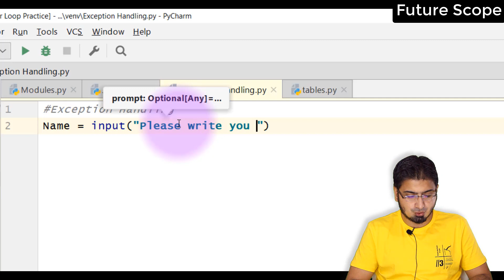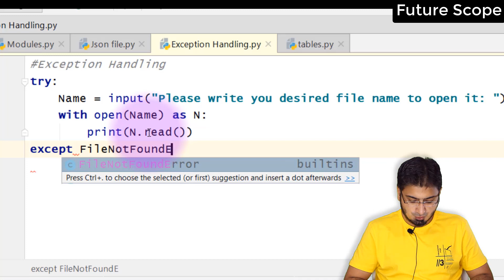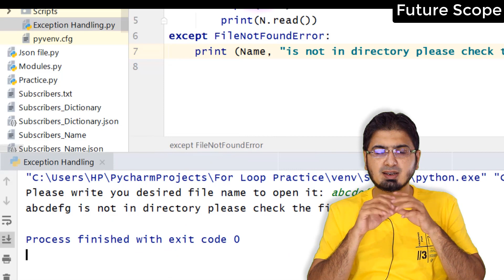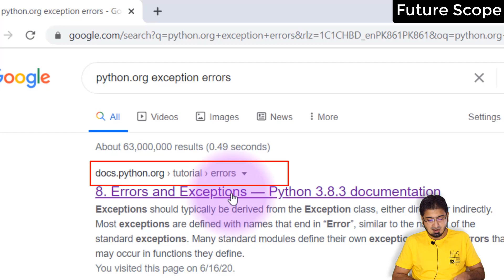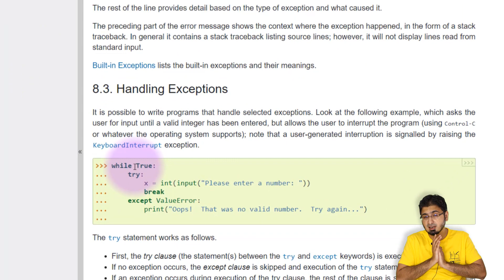#24 Exception Error Handling in Python | Try, Except, While True |Hindi |Urdu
Exception Handling in python ? when errors and exceptions come in writing Python programs.we will learn how can we handle exceptions and also look try/ except/ while true statements. Understanding how to properly handle errors will provide us with the tools to make better software in the future

In this Channel we are learning Artificial Intelligence Series, Machine Learning, Deep Learning and Most Wanted Freelancing Skill which can make you millionaire easily just required 5 to 10 mins daily practice either on ur pc laptop or mobile phone.

This is Artificial Intelligent series and right now we are in Python Tutorials for beginners.
Everyone can learn Artificial Intelligence and Python language, all we can have to invest is little bit Time.
Variable is so useful tool in machine learning and deep learning as well.
It is most useful skill in freelancing, by learning this skill we can be billionaire by doing freelancing project.

See you in next video, topic name is _________ in Python Tutorial